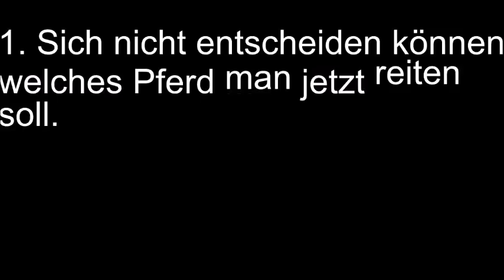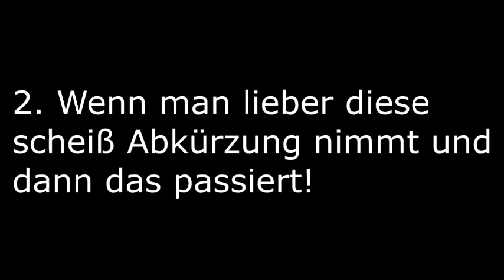5 Dinge die jeder in Sso hasst :D | Kate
Viel Spaß c:

Auf welchem Server bin ich?:
- Auf Server 2 (Autumn Star)

I N S T A G R A M: kate_sharkbaker